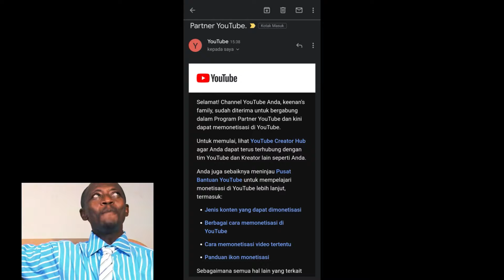CARA MENCAPAI 1000 SUBSCRIBER DAN 4000 JAM TAYANG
Assalamualaikum WRWB

Alhamdulillah. Keenan's Family terlah mencapai 1000 subscriber lebih dan ditonton lebih dari 4000 jam tayang

Tanpa panjang lebar, berikut Tips Cara Mencapai 1000 subscriber dan 4000 jam tayang